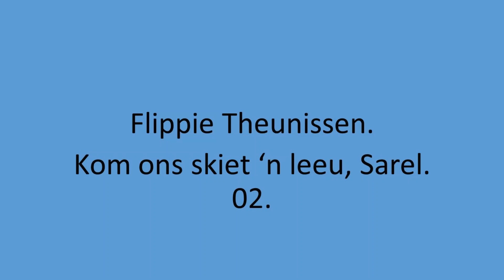Flippie Theunissen - Kom ons skiet 'n leeu, Sarel. 02.